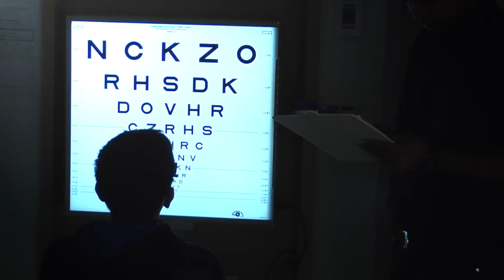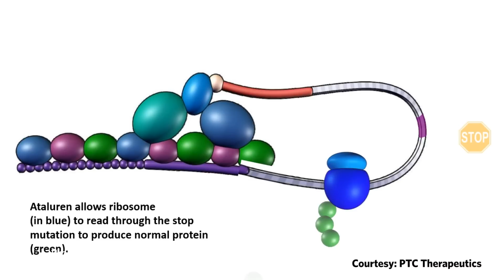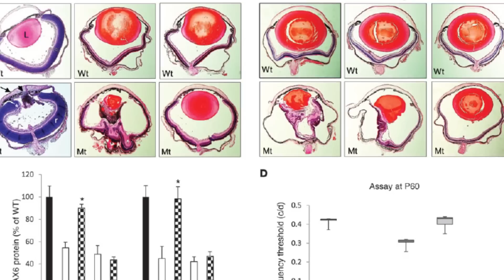For children facing near-blindness, UBC offers hope for a cure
Researchers at the University of British Columbia are investigating whether a drug can cure a rare genetic eye condition called aniridia, which usually leads to legal blindness in adulthood.